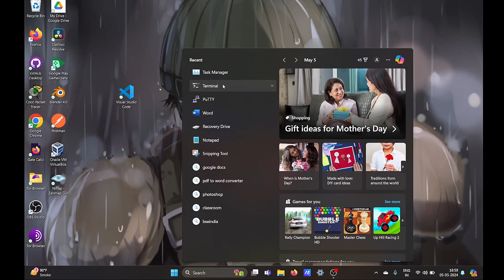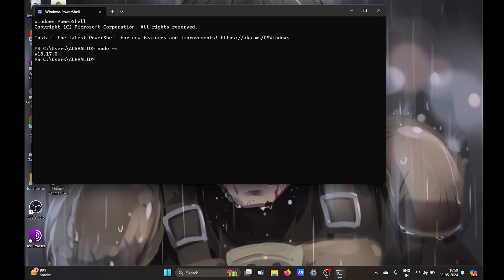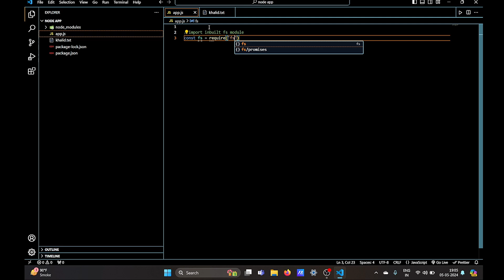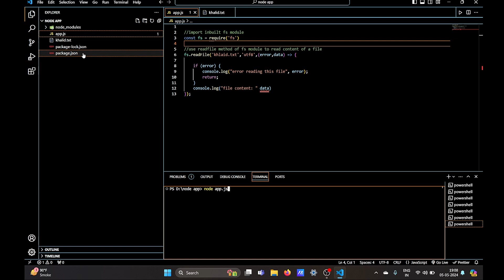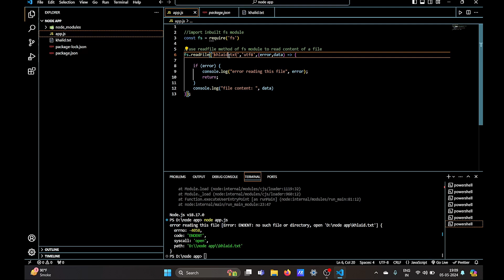How To Create Node js Project in Visual studio code | Node Js Tutorial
Title: How To Create Node.js Project in Visual Studio Code | Node.js Tutorial

Description:
Welcome to our comprehensive Node.js tutorial where we'll guide you through creating a Node.js project step by step using Visual Studio Code. we'll start from scratch and walk you through the process of setting up a Node.js application

Whether you're a beginner or looking to refine your skills, this tutorial for its detailed step-by-step approach, is perfect for you. We'll cover everything from creating a new Node.js project in Visual Studio Code to setting up the project environment using npm

Throughout this tutorialyou'll learn essential Node.js concepts and best practices as we demonstrate how to start a Node.js project. By the end of this video you'll have a solid understanding of how to create and manage Node.js projects using Visual Studio Code.

Don't miss out on this opportunity to level up your Node.js skills! Watch now and kickstart your journey into Node.js development.

Video Chapters:

0:00 Intro
0:10 Node Js Project Setup
0:22 how to install node js in visual studio code
1:30 initializing Node Project with default values
1:50 Exploring Package.json in node js
3:20 Create Node Js Application - demo
5:35 Running a Node Js Application
6:40 video outro